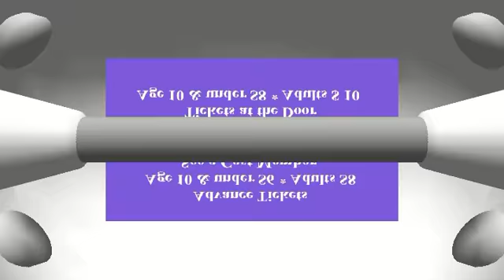Little Actors Theatre " The Aliens are Coming" promo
Little Actors Theatre presents: "The Aliens are Coming" Advance Tickets: Children 10 & under $6.00 & Adults $8.00 See a Cast Member or Call At the Door: Children 10 & under: $8.00 and Adults $10.00 Come support our Little Actors. Saturday, Oct. 5, 2013 @ 3 PM & 7 PM * Sunday, Oct. 6, 2013 @ 3 PM at the Valdosta High Performing Arts Center.   Great Entertainment for the Entire Family. Thank you for supporting the Arts in Valdosta, Ga.